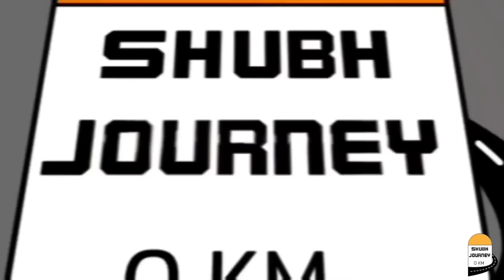गांव की होली 😃 Full Holi vlog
colour Festival Holi village special holi
Holi vlog 2023
Gadi alto k10 rajasthan shubhjourney
thuk gayi chhattisgarh to rajasthan mama lekar aa ye
recovering from tified , food and routine cow feeding Gur
discharge from hospital